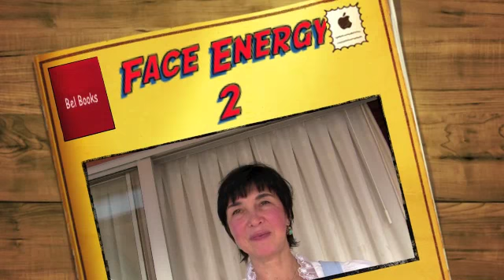Secrets of beauty: Facefitness 2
Next 5 exercises "Face Energy" from the program energy4life. Take 5 minutes break and feel the difference! Funny, easy, effective. Together with your personal danish-russian coach prof. Irina Bjørnø.